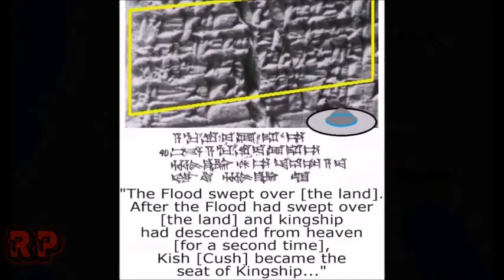Sumerian Discovery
Description

This material is under Creative Commons (CC BY) License from YouTube's own Creative Commons library, for more info on Creative Commons CC-BY Licenses and what rights are included for others to reuse, check